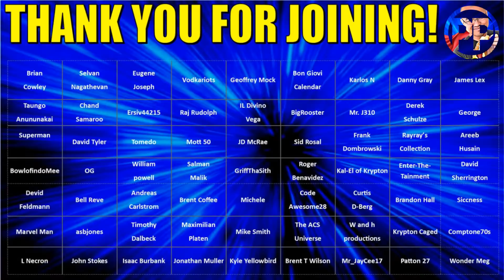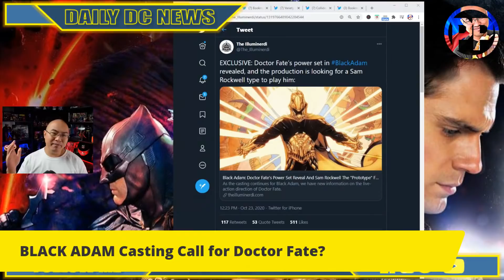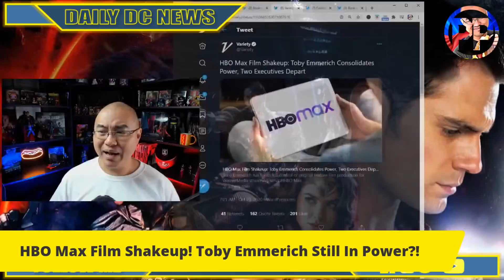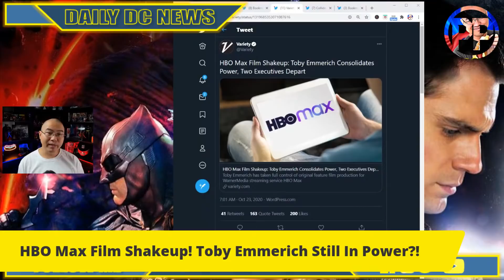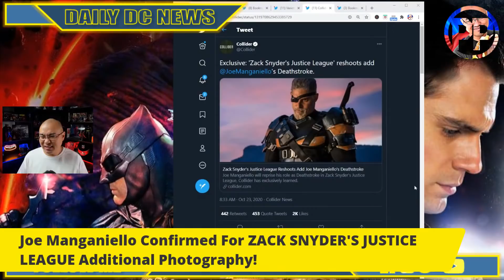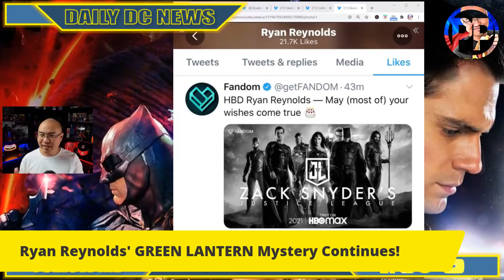BLACK ADAM's Doctor Fate | Deathstroke Confirmed For ZACK SNYDER'S JUSTICE LEAGUE | HBO Max Shakeup!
👉A New SUPERMAN Game?
👉BLACK ADAM Casting Call for Doctor Fate?
👉THE SUICIDE SQUAD Empire Magazine Covers!
👉HBO Max Film Shakeup!  Toby Emmerich Still In Power?!
👉Joe Manganiello Confirmed For ZACK SNYDER'S JUSTICE LEAGUE Additional Photography!
👉Ryan Reynolds' GREEN LANTERN Mystery Continues!

0:00 Intro
1:14 Superman Game
4:41 Black Adam's Doctor Fate
9:21 The Suicide Squad
12:00 HBO Max Shakeup
19:31 Deathstroke Confirmed
22:14 Ryan Reynolds Green Lantern fun